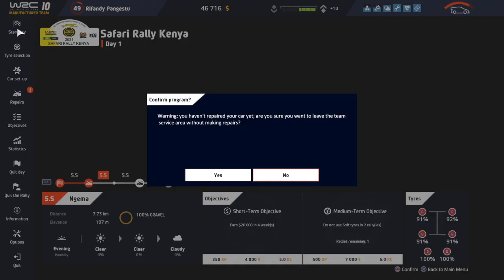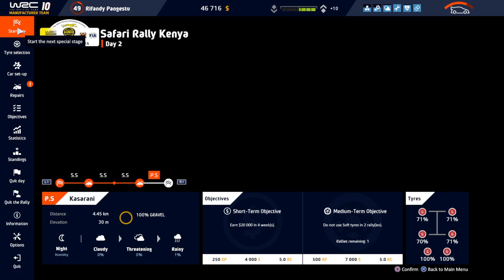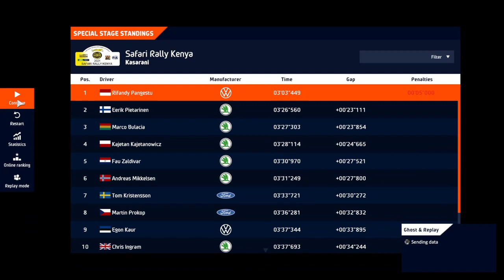WRC 10 FIA World Rally Championship Season 5 : WRC 2 Rally Kenya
Follow my career on WRC 10.